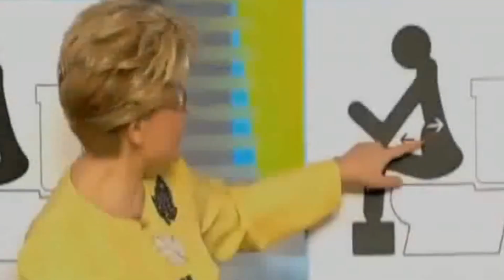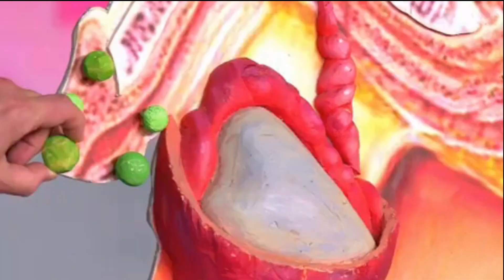Елену Малышеву ограбили !!! ПОДРОБНОСТИ !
елену малышеву ограбили
здорово жить елена малышева